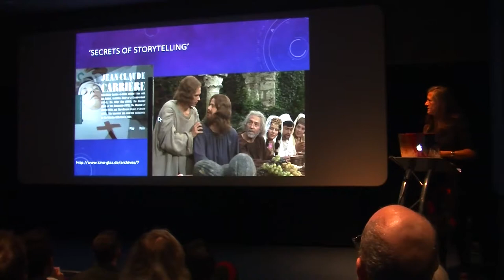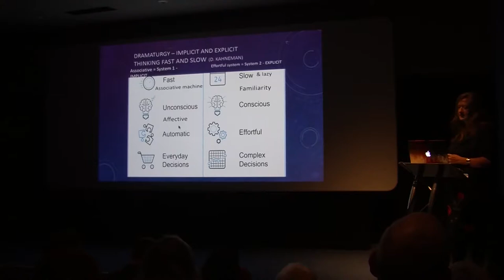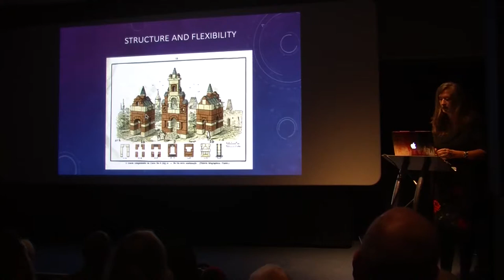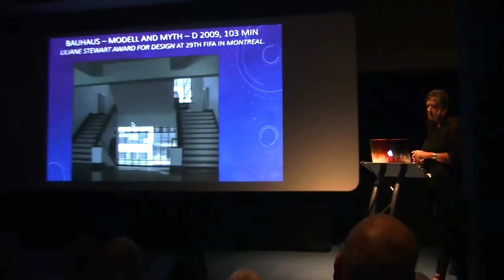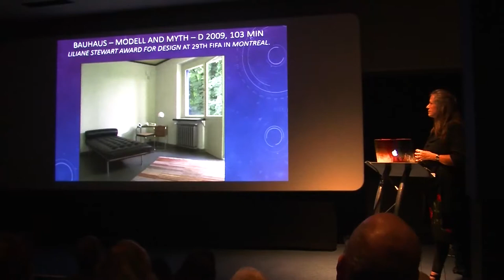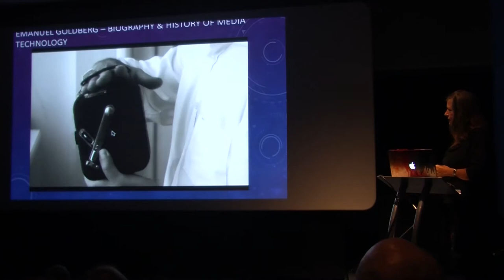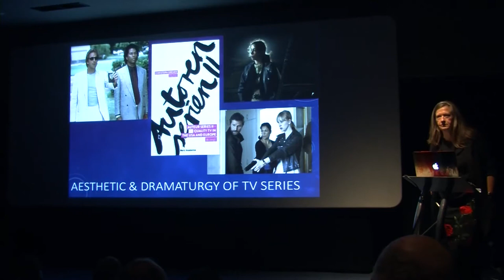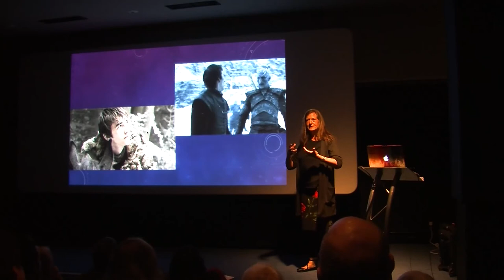Secrets of storytelling: public inaugural lecture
This inaugural lecture by Professor Kerstin Stutterheim, a Professor of Media & Cultural Studies at Bournemouth University, discusses the ways in which stories are told to audiences via the medium of film.

The lecture took place at Poole's Lighthouse Theatre.